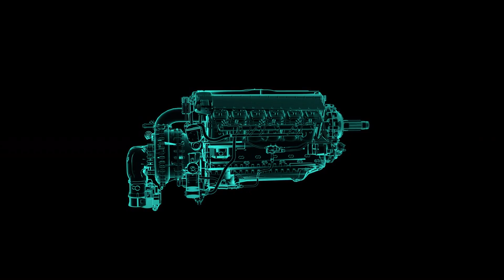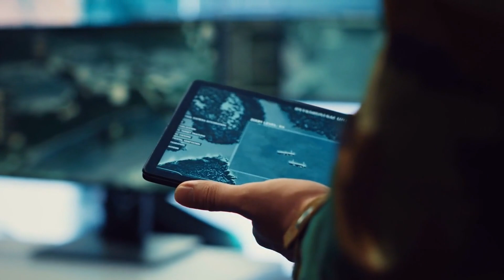Will Falcon Heavy Launch More Missions in 2024 Uncover the Surprising Truth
Will Falcon Heavy launch more missions in 2024? Uncover the surprising truth! Dive into the latest updates on SpaceX's plans for Falcon Heavy and what this means for the future of space exploration. Join us as we explore the exciting prospects and potential challenges of these upcoming missions. Don't miss this thrilling update!